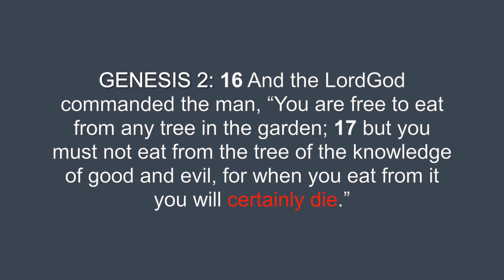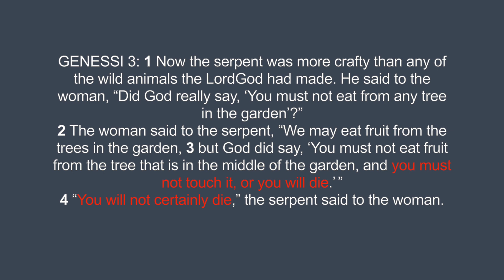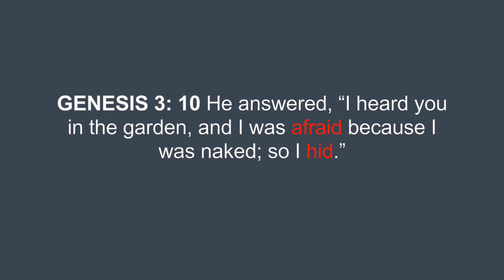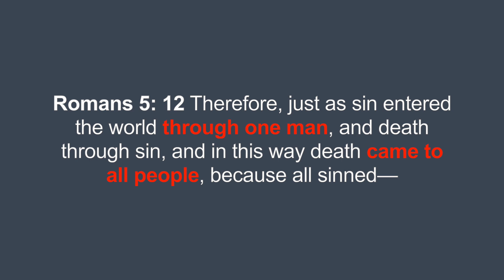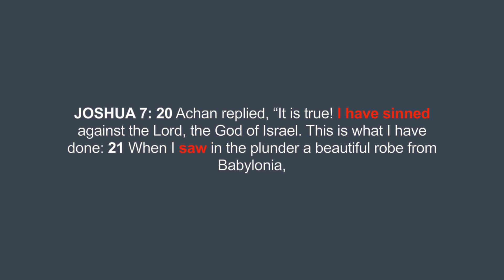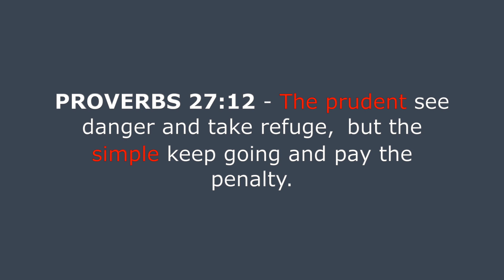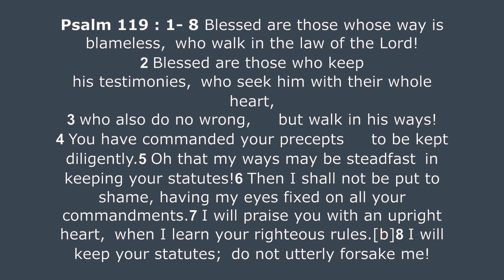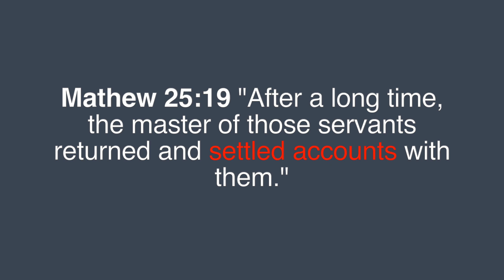Four principles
Preached by : Rev Alexander John